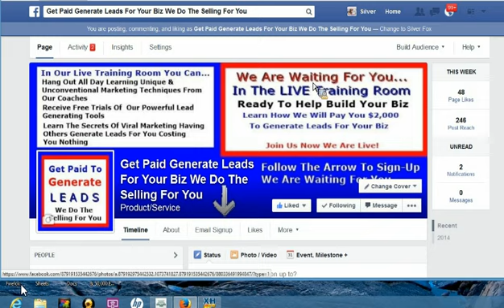Andrew Speers Videos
This recorded message does the selling for Andrew allowing him to make a nice 6 figure income on AutoPilot. All he does is turn on this number in the morning then takes the rest of the day off - letting the system do the selling for him/her. Go ahead - call the number and see how it works. Andrew will set-up the same powerful money making system for YOU costing you ONLY $10 per month!